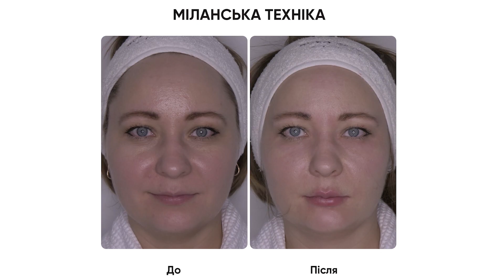Ліфтинг обличчя з Plenhyage XL Strong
Міланська техніка - сяяння, свіжість та ліфтинг з першої процедури без реабілітації ✨

💫 Пацієнтка: Віталіна, 36 років
💫 Препарат: Plenhyage XL Strong
💫 Протокол: Міланська техніка

Показання:
▪️ Тьмяний колір обличчя
▪️ Темні кола під очима
▪️ Стомлений вигляд

Результат:
✅ Миттєвий ліфтинг
✅ Відсутність реабілітаційного періоду
✅ Помітна зміна якості шкіри
✅ Вже через тиждень сяюча шкіра, рівний тон та колір обличчя
✅ Через 3 тижні помітне омолодження